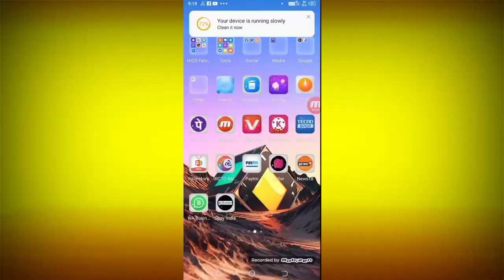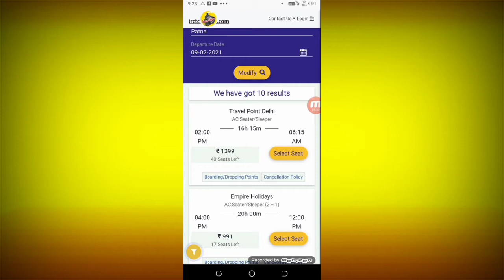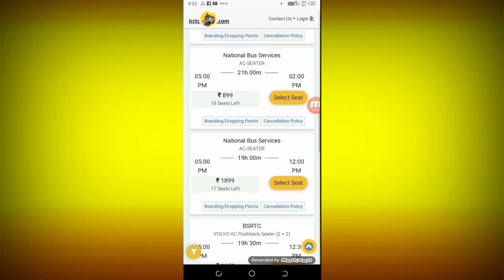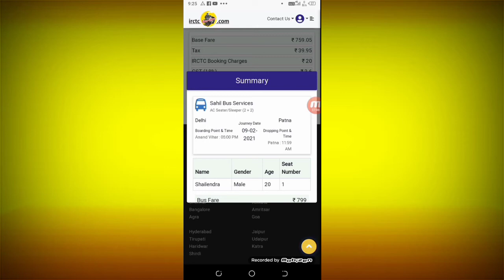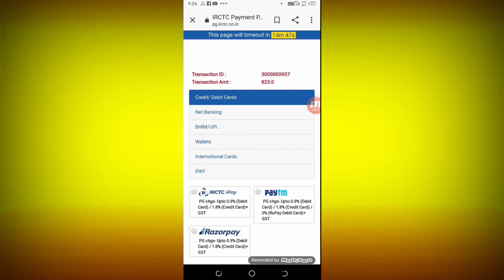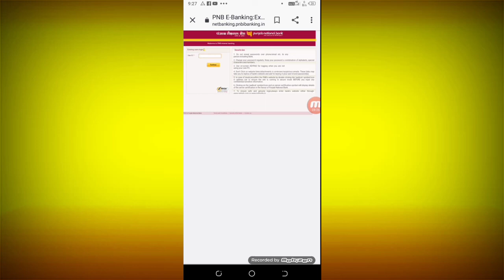Irctc से बस टिकट बुक कैसे करें | How To Book Bus Ticket Online | Technical Shailendra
Irctc Se Online Bus Ticket Book Kaise Kare !

►your question
irctc ,

1.TikTok Par Video Kis Time Upload Kare

2.TikTok Par Video Upload Karne Ke Bad 3 Lagti Mat Karna

3. TikTok Acconut Freeze Hai Ya Unfreeze Yese Pata Kare

4.TikTok Video Bana Watermark Download Kaise Kare

5 Kinemaster Download

6. TikTok Pro Account Kaise Bnanye

My Camera :-